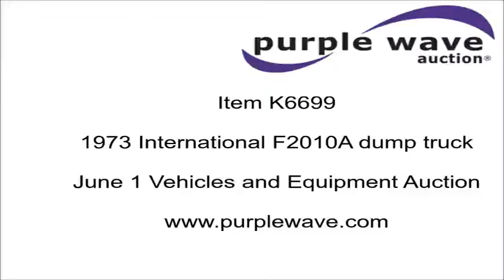1973 International F2010A dump truck for sale | no-reserve Internet auction June 1, 2016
1973 International F2010A dump truck
20,471 miles on odometer
Eight cylinder gas engine
251 HP
Eaton Fuller Road Ranger eight speed manual transmission
Tandem axle
Heat
Air suspension seat
PTO
14'L x 96"W steel dump bed
44" side height
Dual fuel tanks
Receiver hitch
Spring suspension
Air brakes
166" wheelbase
10.00-20 tires
GVWR 48,860 lbs
Non-Highway title

74722CGB15076

74722CGB15076

Location
4635 W 47th

Item location address: This item is located at 4635 W 47th, Wichita, KS

It's located in Wichita, KS, and we're selling it to the highest bidder regardless of price.